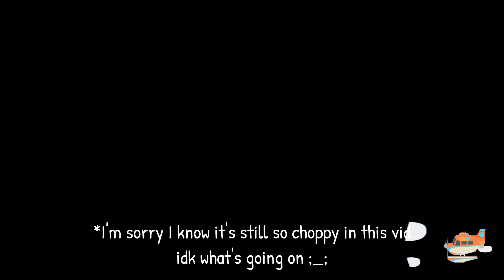SOMEONE is moving in! (chill villager hunt)🍂 | Cinnamon Island #26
Doing a chill little villager hunt and checking in on Cinnamon.